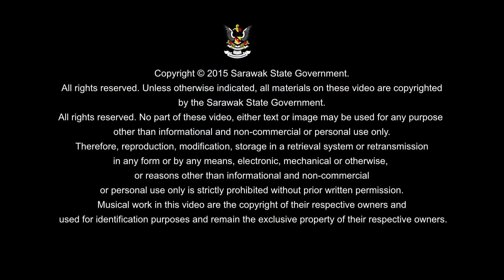Perasmian Projek PPA1M Muara Tuang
Perasmian Projek PPA1M Muara Tuang  pada 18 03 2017. Copyright @ Sarawak Chief Minister Office , CMO